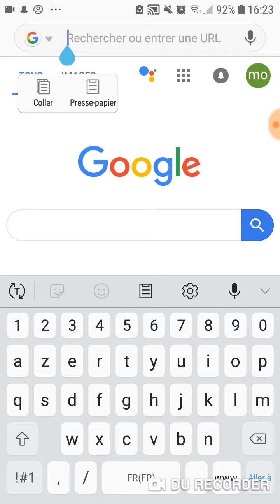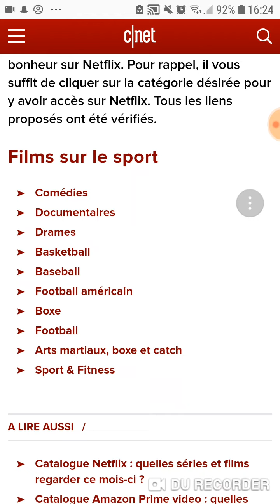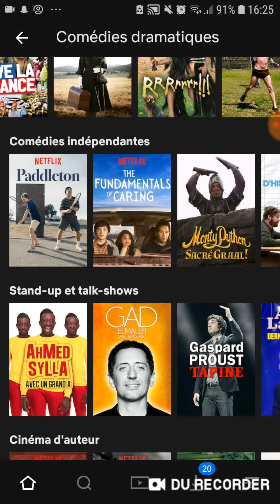Mieux que les codes secrets de Netflix.